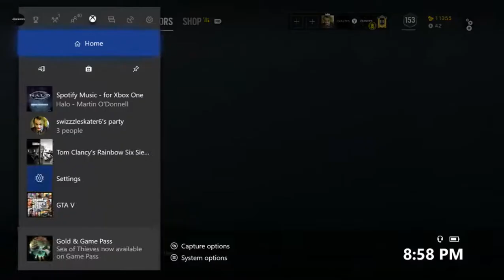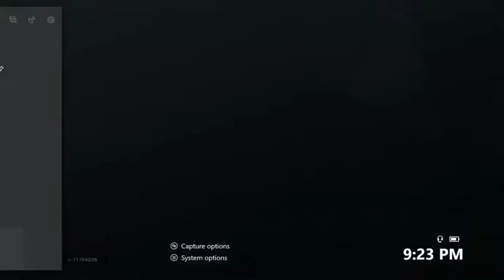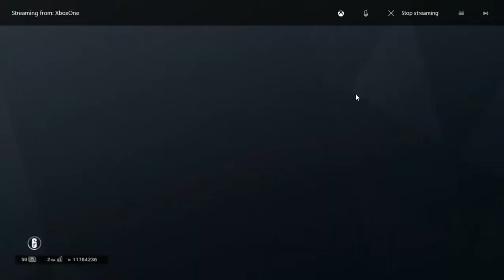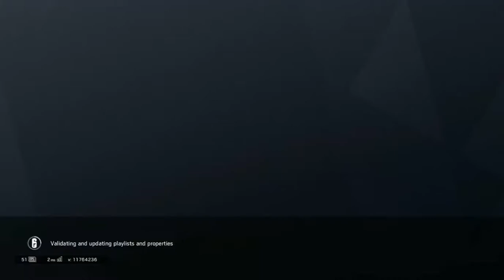Rainbow six siege game play (Long video)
videos of me and my friends playing rainbow six siege i even got an ace with Twitch
this is swizzzleskater gaming's channel link.